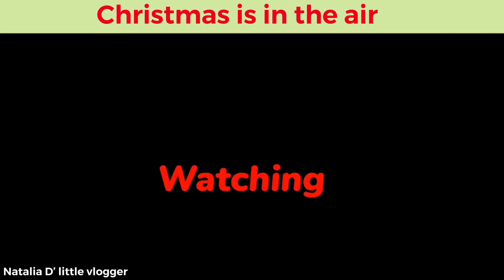CHRISTMAS BREEZE WEEKEND